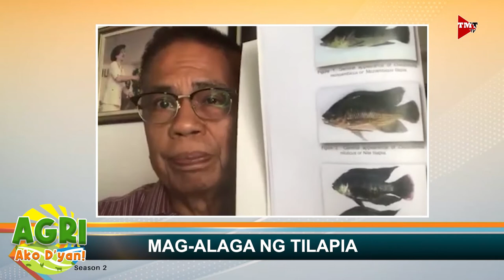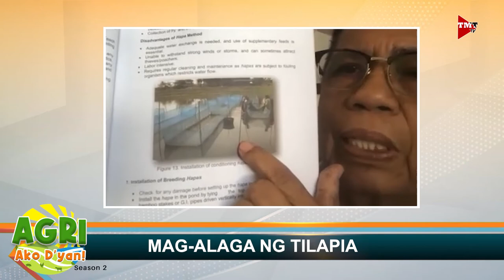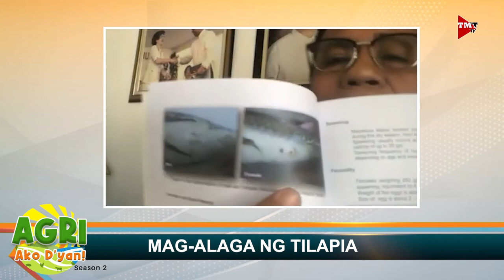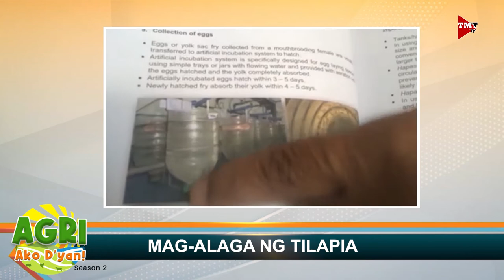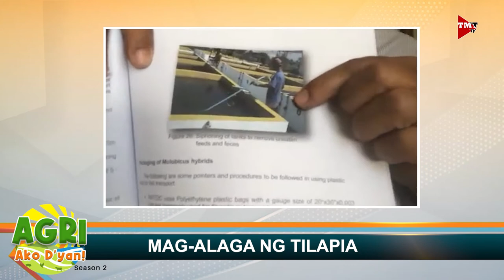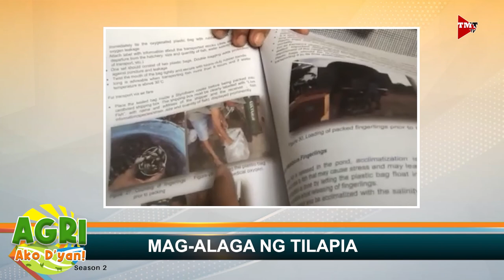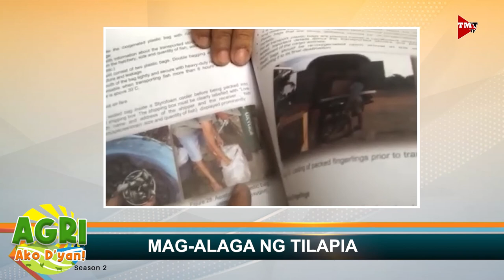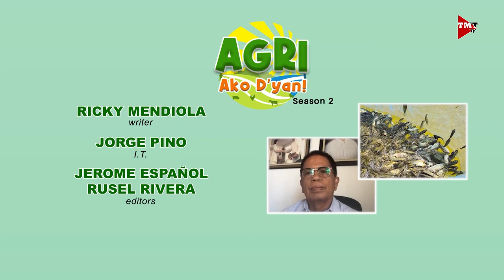“MAG-ALAGA NG TILAPIA” Ep.18 AGRI Ako D’yan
Magsimula ng negosyong tilapia. Alamin natin mula kay Dr. Westly Rosario.